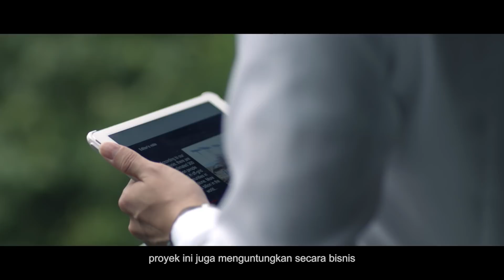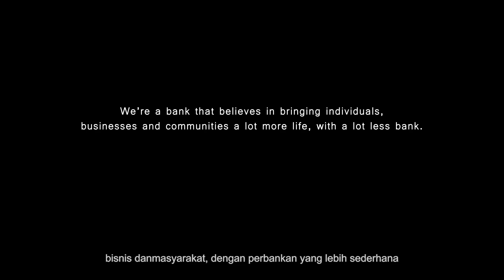DBS SPARKS Mini Series: Episode 10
Tim kembali menemukan masalah. Bagaimana cara mereka meyakinkan warga untuk mendukung Sang Dewa Kriket dalam proyek panel surya? Bagaimana dengan keretakan hubungan Claire dan Jasper?

Saksikan episode terakhir SPARKS Mini Series!